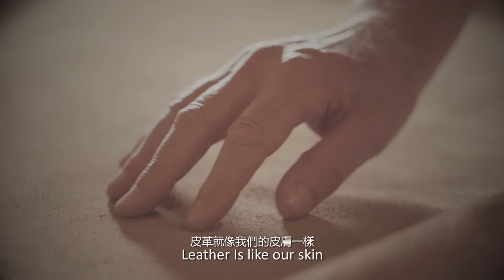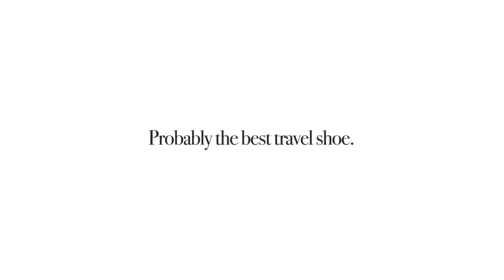Anothersole - Conversation with Martin (Head of technical design)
An interview with Martin, the Head of Technical Design at Anothersole. Martin explains the thought that has gone into the making of the perfect leather flat.